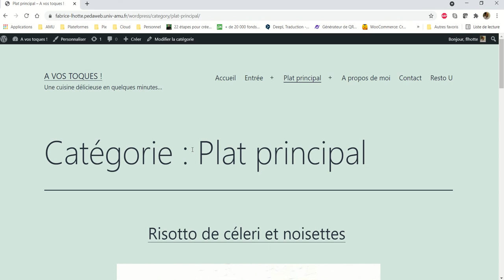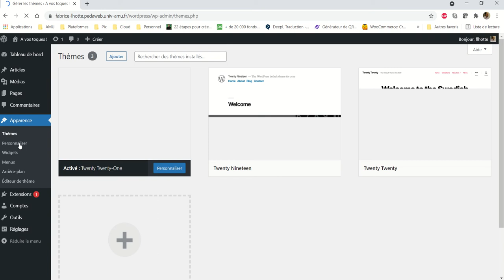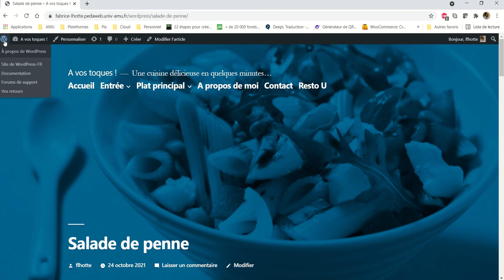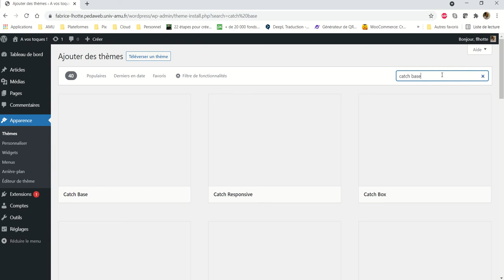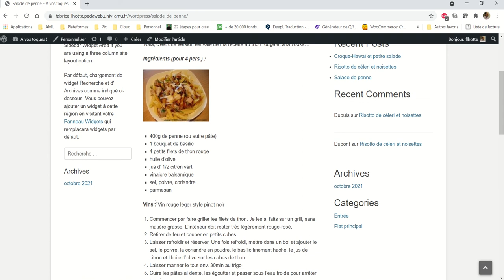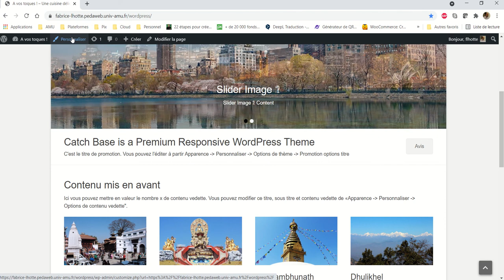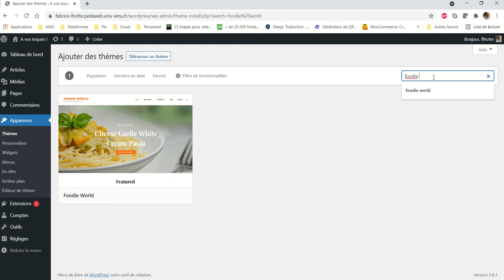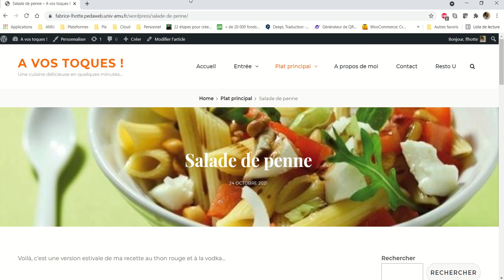CMS WordPress - 026 - Les thèmes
Modifier le Design d'un site en utilisant un autre thème de présentation.